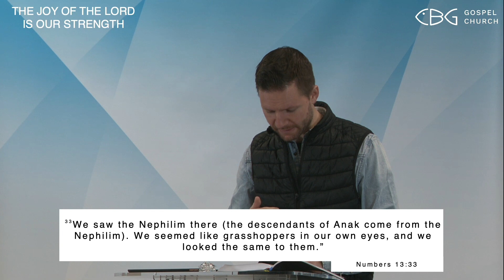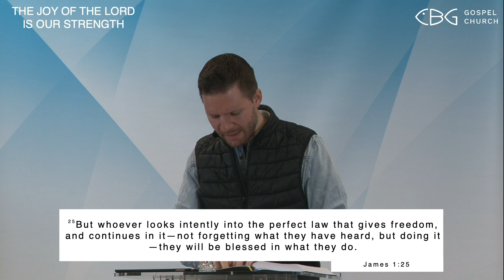09.02.2023 | Morning Service | Look into the mirror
Numbers 13, 33 NIV | James 1, 25 NIV
We are a free Pentecostalchurch congregation. In other words, we are a big family of believing Christians and love to see how God meets, heals and restores people. Our goal is not only to know God, but also to make Him known. After all, it remains the most beautiful story in the universe and the most loving message to humanity.